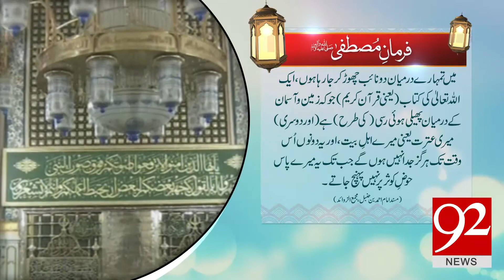Farman e Mustafa (PBUH) | 18 Sep 2018 | 92NewsHD